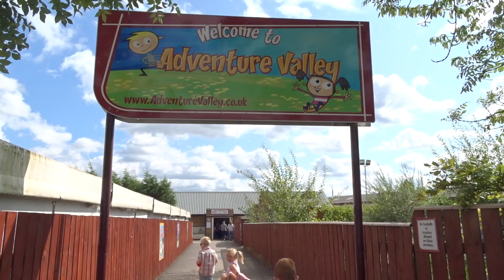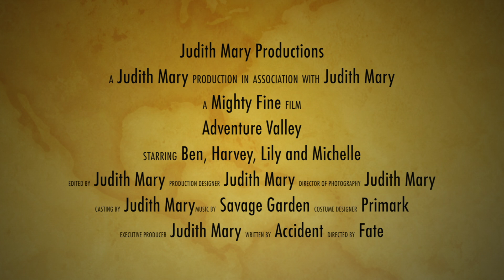Adventure Valley, Durham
Great day out at Adventure Valley...we'll get there earlier next time cos we didn't get to do everything!